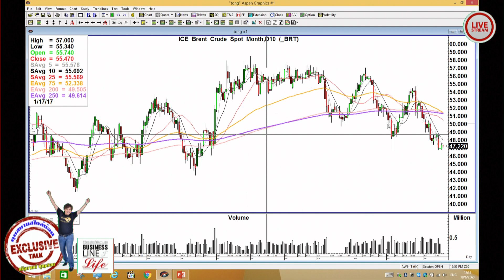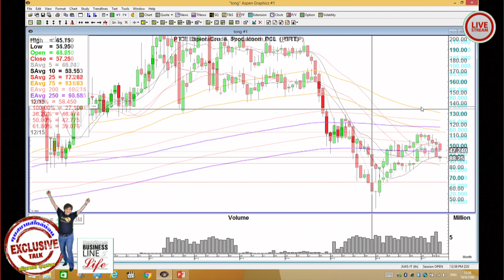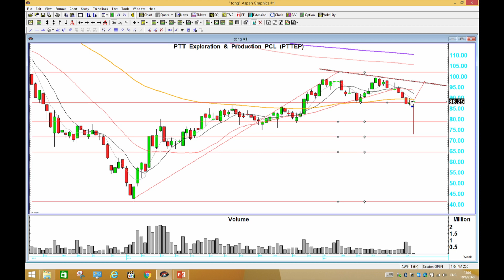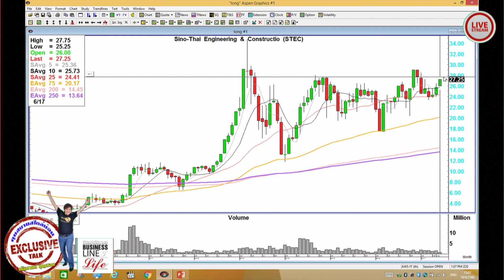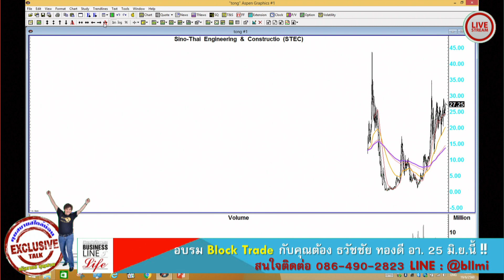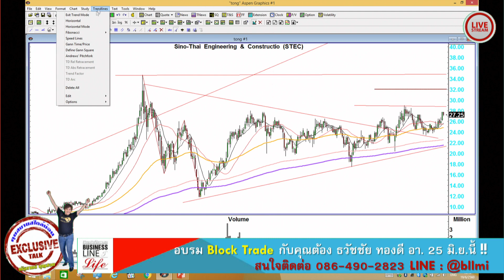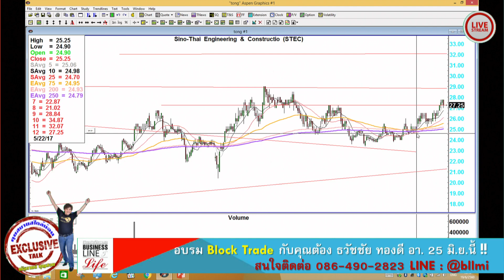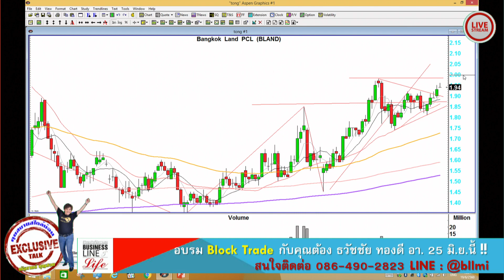ธวัชชัย ทองดี 19-6-60 On Business Line & Life